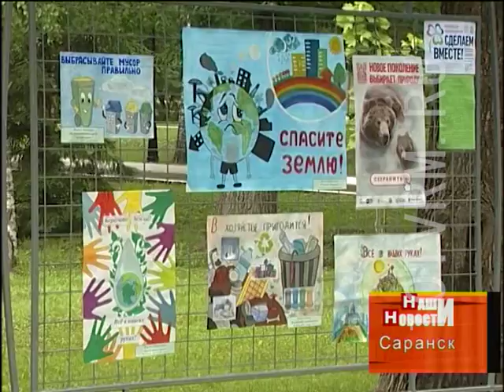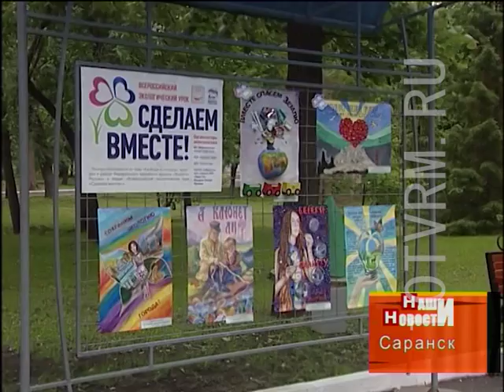Школьники Мордовии приняли участие во всероссийской экологической акции «Сделаем вместе!»